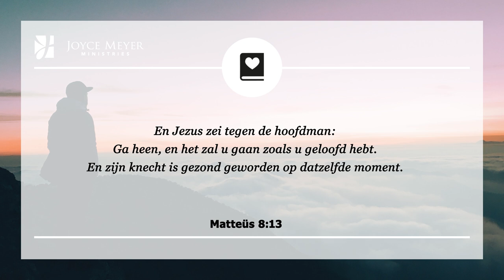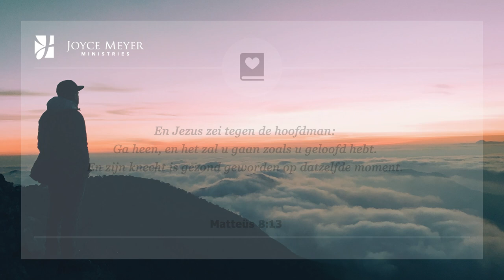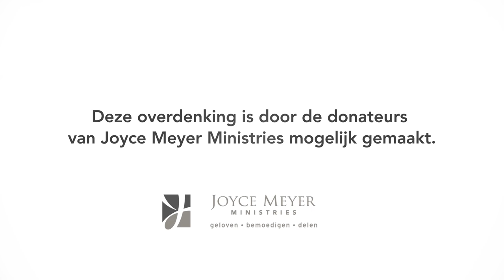De mate van geloof | Overdenking | Joyce Meyer | 11 november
Jaren geleden was ik extreem negatief ingesteld vanwege het vernietigende misbruik uit mijn verleden. Als gevolg daarvan leek het wel of ik van mensen verwachtte dat ze me zouden kwetsen en dat deden ze ook. Ik verwachtte van mensen dat ze oneerlijk zouden zijn, en dat waren ze ook. Ik was bang om te kunnen geloven dat er ook maar iets goeds zou kunnen gebeuren.

00:00 Dagelijkse overdenking van Joyce Meyer van 11 november
00:15 De mate van geloof
00:25 Matteüs 8;13 En Jezus zei tegen de hoofdman: Ga heen, en het zal u gaan zoals u geloofd hebt. En zijn knecht is gezond geworden op datzelfde moment.

00:40 Overdenking

Ik dacht dat ik mijzelf tegen de pijn kon beschermen door niets goeds te verwachten. Maar toen ik ernst maakte om de Bijbel te bestuderen en op God begon te vertrouwen dat Hij mijn leven zou herstellen, begon ik mij te beseffen dat ik ook al mijn negativiteit moest loslaten.

In Matteüs 8:13, zegt Jezus dat het ons zal gaan zoals wij geloofd hebben. Ik geloofde dat alles negatief was, en dus overkwam mij ook veel negatieve dingen. Ik nam het besluit om positieve dingen te verwachten en begon mijn vertrouwen op God te stellen en te geloven dat Hij positieve dingen zou doen in mijn leven, en na een tijdje ontving ik positieve resultaten!

Gebeuren er voortdurend negatieve dingen in je leven en vraag je je af waarom? Misschien moet je beginnen om positieve dingen te verwachten. Begin met God te vertrouwen en te geloven voor het beste. En ontdek hoe Hij dingen voor je gaat doen overeenkomstig je geloof.

02:20 Kort gebed: Heilige Geest, ik wil vrijkomen van alle negativiteit en begin met het goede te verwachten. Help mij mijn geloof aan te wakkeren, ik geloof dat U grote dingen in mijn leven kunt doen.